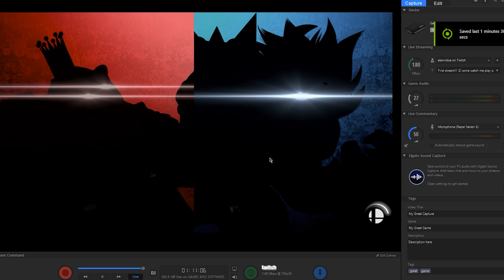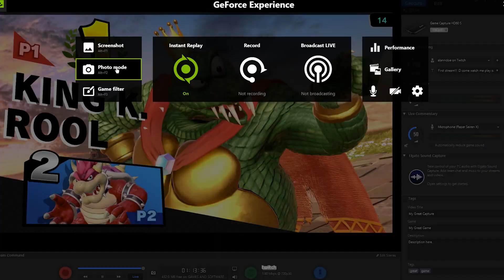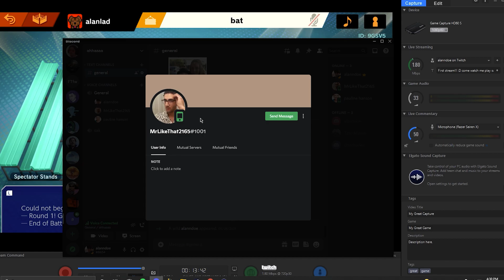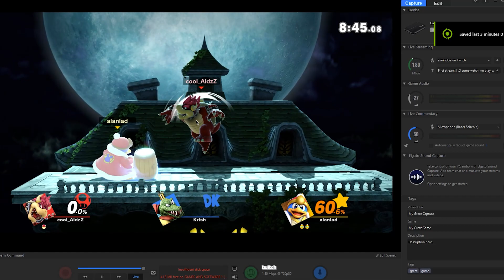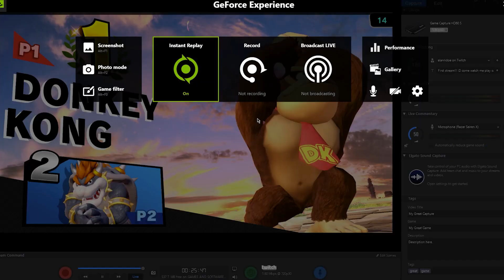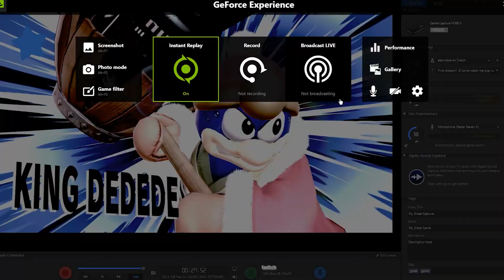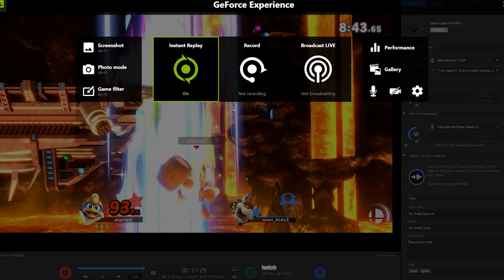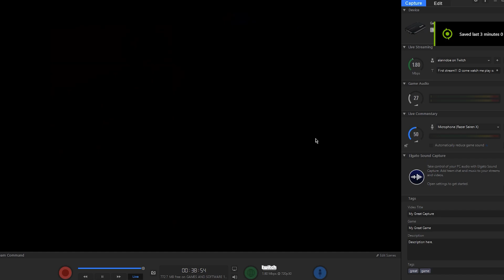smash quiet ones lockdown edition